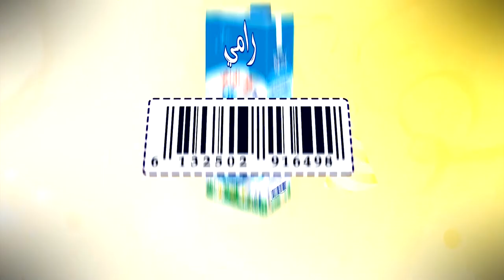Annonce "Maa Amou Yazid" du 16 mai مع عمو يزيد" " الاعلان الخاصة باليوم العالمي للتلوين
Bande Annonce "Maa Amou Yazid" du 16 mai spéciale Journée internationale du coloriage مع عمو يزيد" " الاعلان عن الحلقة الخاصة باليوم العالمي للتلوين